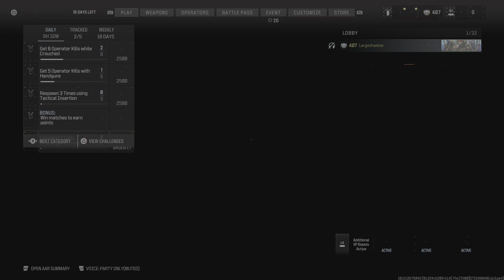Call of Duty comentary cheaters